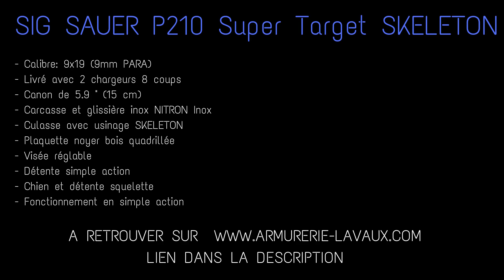Unboxing Sig Sauer P210 Super Target Skeleton version Silver calibre 9x19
Déballage du pistolet SIG SAUER P210 Super Target SKELETON Silver cal.9x19
Arme de catégorie B1 - Soumis a déclaration et autorisation de détention